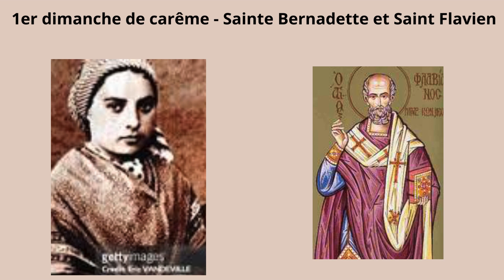18 Février 2024 1er Dimanche de Carême: Méditations sur le Cheminement de Jésus au Désert- Évangile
Voir TTsmaker:  Voix masculine suisse;
Textes:  Le jour du Seigneur, AELF et Nominis;
Images:  Getty et Wikipedia;

Description:
Aujourd'hui, le 18 février 2024, marque le début du Carême avec le premier dimanche dédié à la méditation sur le cheminement spirituel de Jésus au désert, où il a été tenté par Satan pendant quarante jours. Dans cette vidéo, plongez dans les profondeurs de ce récit biblique qui nous enseigne sur la nature de la tentation, la force de la foi et la proximité constante de Dieu. Découvrez comment le désert, lieu de confrontation avec soi-même, symbolise nos propres luttes intérieures, et comment la victoire de Jésus sur la tentation nous inspire dans nos propres défis. En cette journée spéciale, l'Église catholique se souvient également de Sainte Bernadette et de Saint Flavien, nous invitant à puiser dans leur exemple de foi et de dévotion.

Premier dimanche de Carême, méditation, cheminement spirituel, tentation, force de la foi, proximité de Dieu, Sainte Bernadette, Saint Flavien, désert, conversion, Évangile, spiritualité chrétienne.